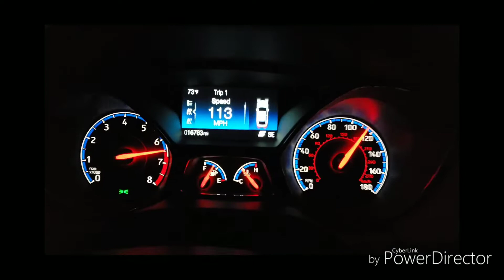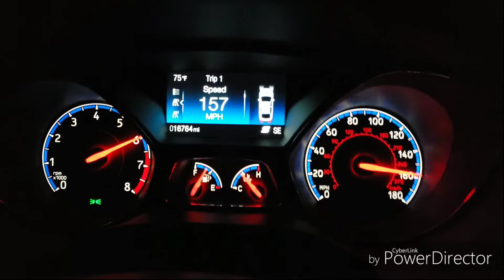Focus RS Epic Intro, you won't be disappointed watching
Gather the troops

 for more epic content

Thumbnail picture credit - street2strip